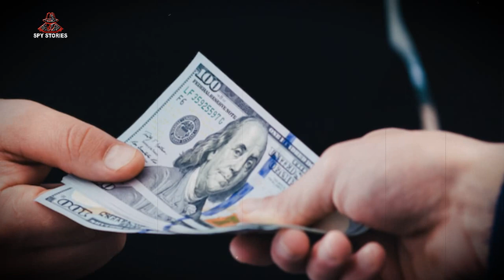COMMANDO 1.0 || EP09 || New look of Pakistani commando in India